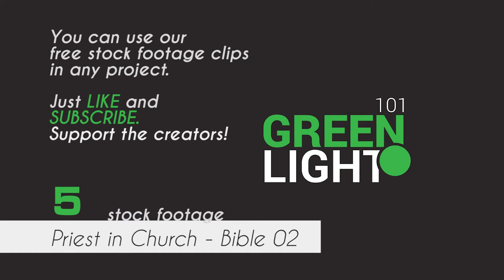Priest in Church 02 / Free Stock Footage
Description:
Footage of Priest chanting.